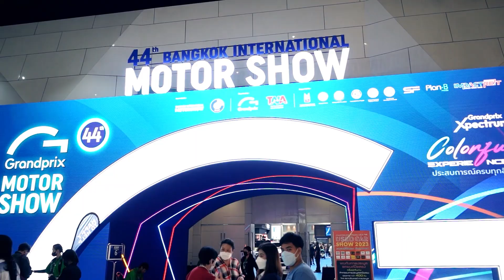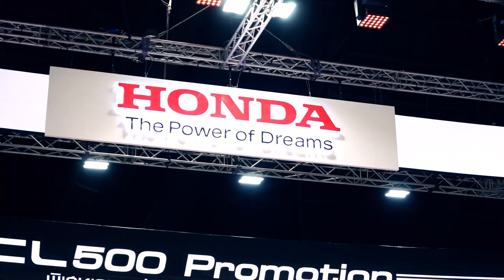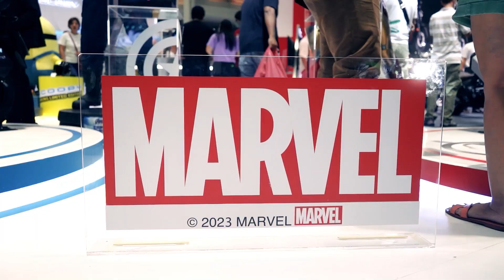All New ADV 160 Limited Edition Inspired By Marvel Collection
เหล่านักบิดผู้ทีหัวใจรักใน Marvel พร้อมกันรึยัง กับ All New ADV 160 Limited Edition Inspired By Marvel Collection จาก รถจักรยานยนต์ ฮอนด้า (Honda Motorcycle Thailand) ที่ดีเทลของลวดลายของตัวรถได้แรงบันดาลใจจากฮีโร่ที่ยิ่งใหญ่ที่สุดของ Marvel กับ Captian America และ Iron Man ที่บอกเลยว่ามีแค่รุ่นละ 3000 คันเท่านั้น!

โดยวันนี้เราจะพาไปชมกันที่งาน Motor Show 2023 ที่ผ่านมา ตัวรถเปิดจองออนไลน์ตั้งแต่วันที่ 22 มีนาคม 66 !

All New ADV 160 Limited Edition Inspired by Marvel Iron Man Collection
All New ADV 160 Limited Edition Inspired by Marvel Captain America Collection